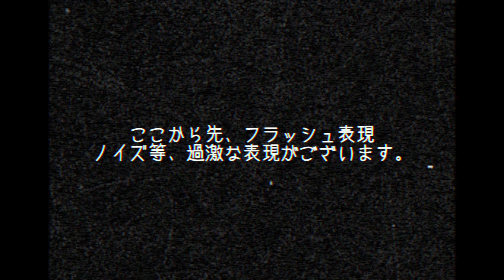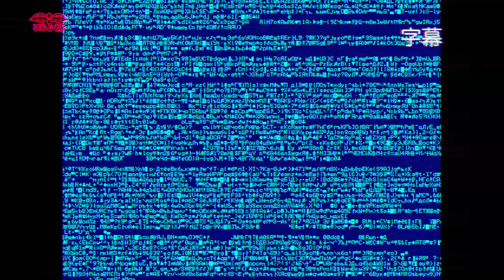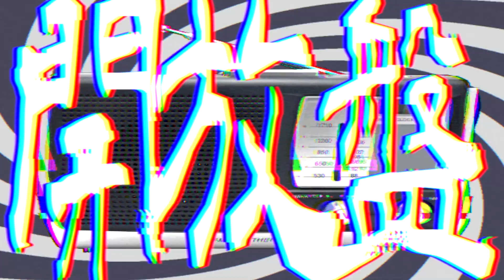CHAQLA.【宇宙がROCK!!】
先日ライブ終わりにメンバー一同で宴を行っていたところ宇宙から謎の動画が届きました。確認したところ宇宙系youtuber Green Monsters ちゃんねるが紹介してくれております。皆様も是非その目でご確認ください。(動画最後に最新情報有)

２/２２(木)池袋BLACK HOLE

 CHAQLA.  １ST  ANNIVERSARY 　３ｒｄＯＮＥＭＡＮ
『BＡＣＫ　ＴＯ　ＴＨＥ　ＦＵＴＵＲＥ』
 OPEN 1８:00　START 1８:30
前売り￥3500(D別) /当日￥３５００
【出演バンド】
 CHAQLA.

プレオーダー受付期間９/１(土)12:00～ ９/３０(土)18;00
一般発売日１０/７　(土)１０：００～

▼Information

ーLIVEー
池袋BLACKHOLE 2DAYsワンマン
【次元上昇のすゝめ~予言の書~「極」】
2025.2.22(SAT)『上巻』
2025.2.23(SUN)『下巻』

【CHAQLA.】
本来の人間が持つ純粋性や愛をあえて攻撃的な芸術作品を通し様々な個性を表現する事で、
未知の体験に誘い第三の目を開眼させる意志の元、活動を行なっている。
Japanese VISUAL CHAQLA系バンド「CHAQLA.」

ーCHAQLA. OFFICIALー

ーVo. ANNIE A

ーGt. のあか[noaka]

ーGt. kai

ーBa. 鷹乃助 [takanosuke]

ーDr. Bikky